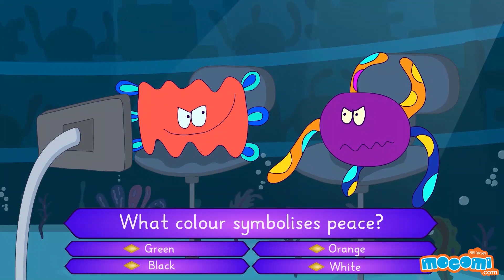Mocomi TimePass Kya Cell Banega Crorepati? Episode 1 - Peace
Cell A and Cell B are participating in Kya Cell Banega Crorepati. It is the first time the show is being held underwater. Will Cell A and B win?

- Top educational website for kids,